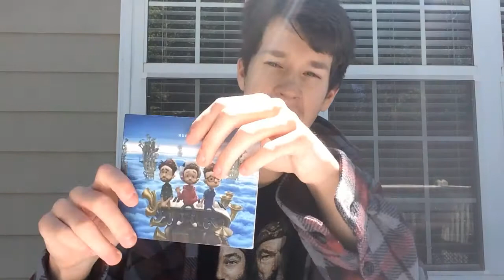Is Neotheater NOT GOOD? (response to theneedledrop)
Neotheater recently had it's 1-year anniversary, so I decided to give it a review. It is really THAT bad?